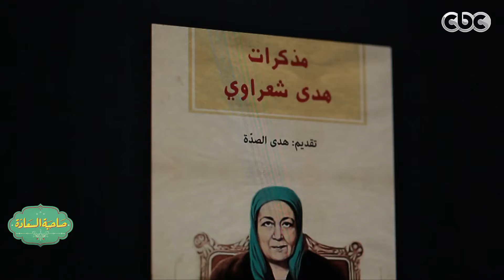صاحبة_السعادة | جميل راتب : والدي كان من ضمن الطلبة الذين شاركوا في ثورة 1919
صاحبة_السعادة | جميل راتب : والدي كان من ضمن الطلبة الذين شاركوا في ثورة 1919 السعودية | الأمارات | الكويت | البحرين | #